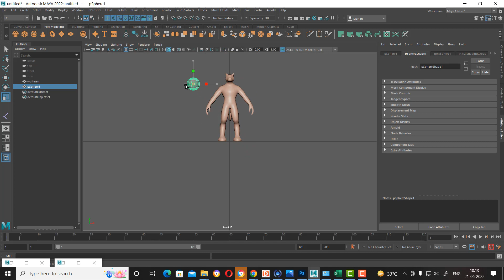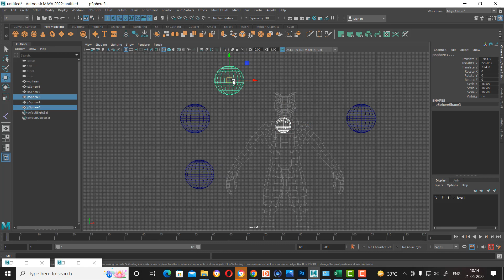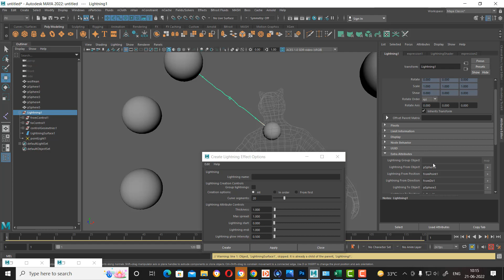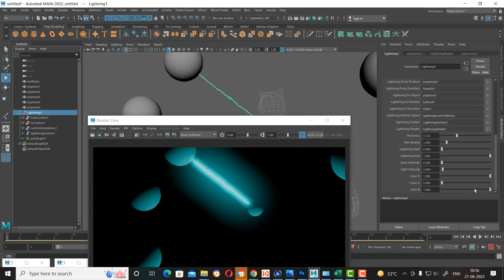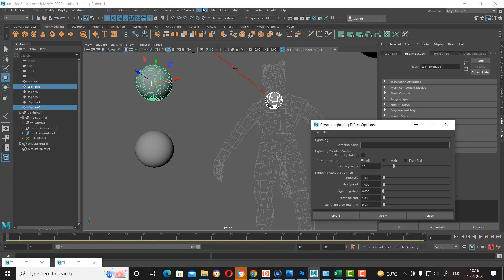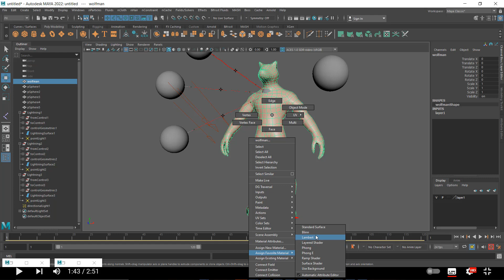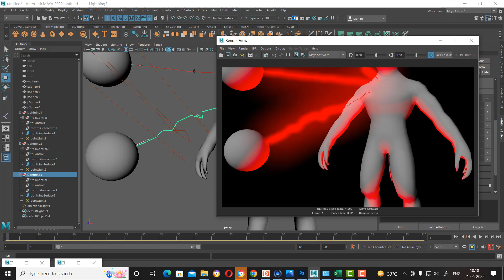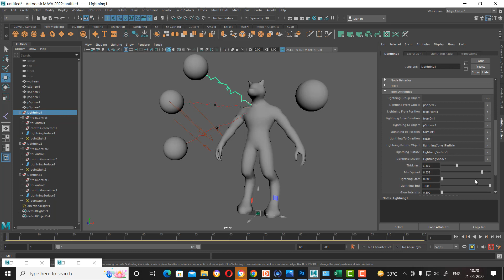brahmastra part one Shiva | how to create cloud with in 5 minutes|maya lighting effect for beginners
new maya
maya tutorial class 3
youtube maya